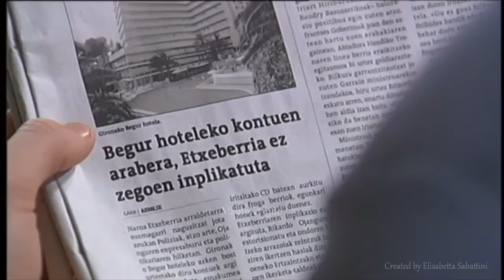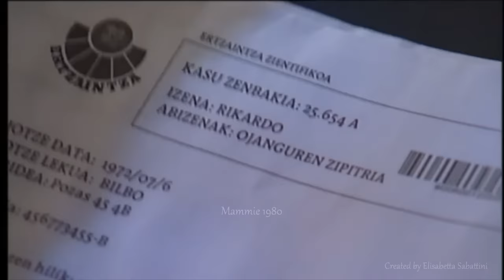Naroa & Nekane 39 [ENG/ESP/ITA]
This video was created in collaboration with:

@Nahikari Urien (Basque transcription and Spanish subtitles)
@BrainArtOnFire (corrections of the English subtitles )
@Elisabetta Sabattini (Italian subtitles and video creation)